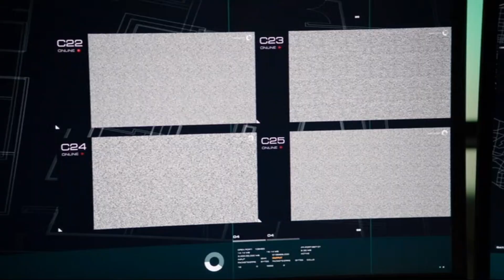Olicity - Arrow - 4x06 Pt.7 - "You've been texting with my mother? How long has that been going on?"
All Oliver and Felicity scenes.
Felicity and Oliver squabble over the comms about her mum.

Arrow - 4x06 (Lost Souls)
Felicity learns that Ray (Brandon Routh) is alive and is being held captive by Damien Darhk (Neal McDonough); effects of the Lazarus Pit could jeopardize the mission to rescue Ray.